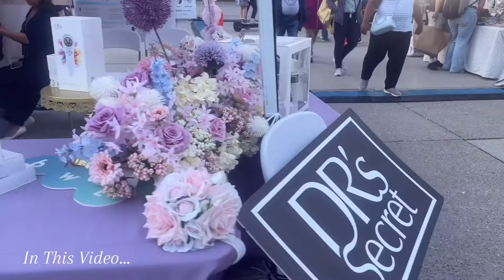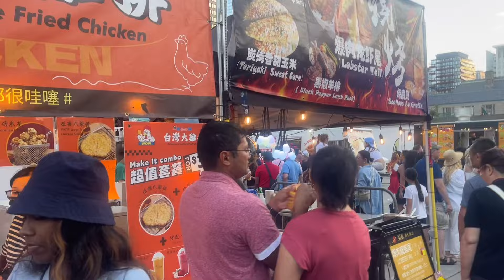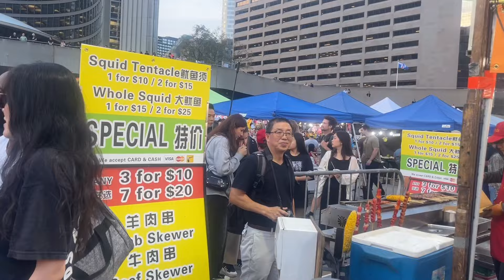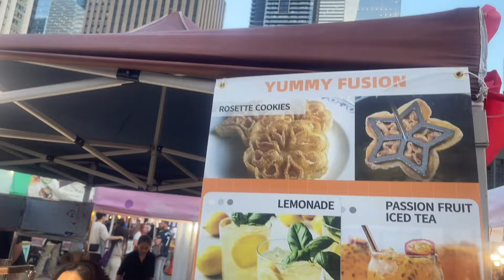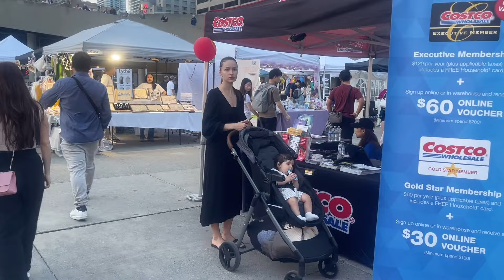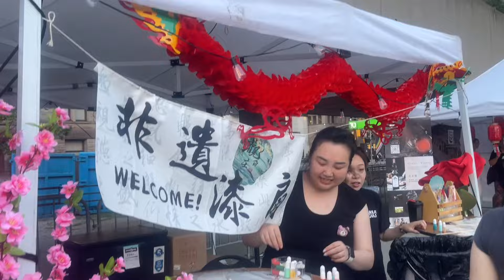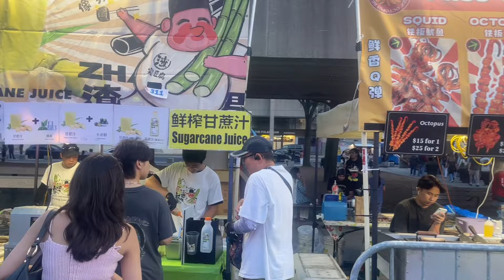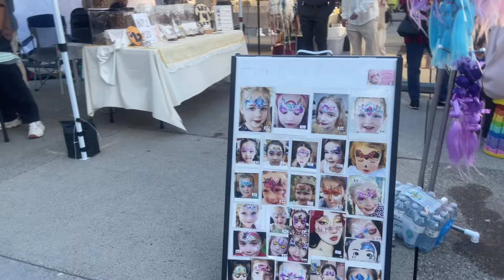Canada toronto 4K 🇨🇦 Dragon Festival 30 Agust 2024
Last night at Nathan Phillips Square, the Toronto Dragon Festival kicked off, running from August 30 to September 1, 2024. The festival features spectacular performances, including the iconic lion and dragon dances, acrobatic shows, and the "Luminati Night Light Show." The event also offers a variety of Asian street food, a new beer garden, and vibrant cultural displays. This free, family-friendly festival is a highlight of Toronto’s late summer events​